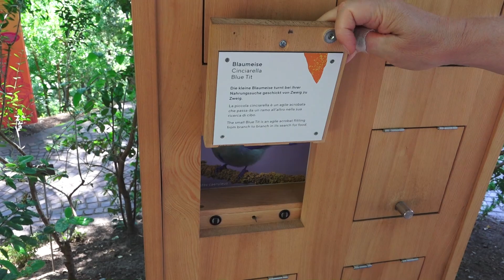Meran-Trauttmansdorff2022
Im Juni 2022 stand ein Besuch in diesem traumhaften Garten an.
Er ist vom Meraner Zentrum nur einige Kilometer entfernt.
Kamera und Drehbuch: Detlef Doering